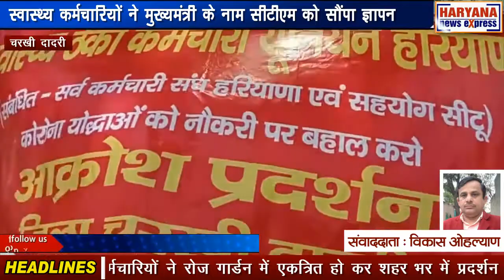चरखी दादरी : स्वास्थ्य कर्मचारियों ने मुख्यमंत्री के नाम सीटीएम को सौंपा ज्ञापन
चरखी दादरी में कोरोना महामारी के समय लगाए गए स्वास्थ्य कर्मचारियों को हटाए जाने को लेकर धरना प्रदर्शन किया जा रहा है। इसी कड़ी में सर्व कर्मचारी संघ के नेतृत्व में स्वास्थ्य कर्मचारियों ने रोज गार्डन में एकत्रित हो कर शहर भर में प्रदर्शन करते हुए प्रशासन के खिलाफ जमकर नारेबाजी की। इस दौरान लघु सचिवालय परिसर में पुलिस कर्मियों और स्वास्थ्य कर्मचारियों के बीच धक्का मुक्की भी हुई। स्वास्थ्य कर्मचारियों ने नौकरी बहाली को लेकर मुख्यमंत्री के नाम सीटीएम को ज्ञापन सौंपा। स्वास्थ्य कर्मचारियों ने बताया कि कोरोना महामारी के समय उन्होंने अपनी जान की परवाह न करते हुए अपनी ड्यूटी निष्ठापूर्वक निभाई और कोरोना महामारी से निपटने के लिए दिन रात मेहनत की। लेकिन अब सरकार की ओर से उनको नौकरी से निकाल दिया गया है जो कि बहुत निंदनीय है। स्वास्थ्य कर्मचारियों ने बताया कि सरकार जल्द से जल्द स्वास्थ्य कर्मचारियों को बहाल करे। अगर सरकार की ओर से उनको बहाल नहीं किया गया तो एक बड़ा आंदोलन किया जाएगा। वहीं दादरी सीटीएम नरेंद्र कुमार ने बताया कि स्वास्थ्य कर्मचारियों ने अपनी मांगों को लेकर मुख्यमंत्री के नाम ज्ञापन दिया है। इसको नियमानुसार आगे भेजा जाएगा। ज्ञापन में स्वास्थ्य कर्मचारियों ने कौशल‌ विकास निगम को रद्द करने और हटाए गए स्वास्थ्य कर्मचारियों को बहाल करने की मांग की है।